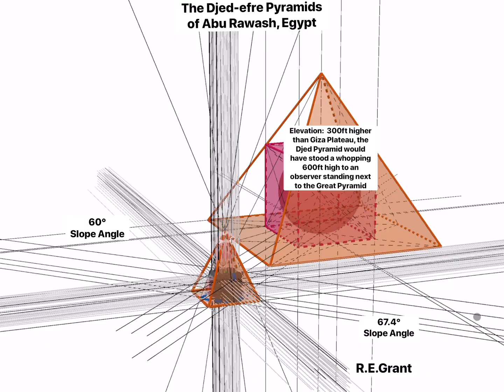Geometric Analysis of the Djed-efre Pyramids on Abu Rawash Plateau in Egypt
There are two Djed-efre Pyramids on Abu Rawash Plateau (situated 8km Northwest of Giza with a 300ft higher elevation than the Giza Plateau).

The larger of the two pyramids (the 'Djed-efre Pyramid') would have stood 299.3ft high from its base due to its measured 60° Slope Angle. Whereas the other (the 'Djed-efre' Satellite) measuring 103.7ft high due to its steeper 67.4° Slope Angle. Incidentally, 103.7ft/2 = 51.85° the Slope Angle of the Great Pyramid.

As Abu Rawash is situated North West of the Giza Plateau and due to its much higher elevation, it looks down upon the Giza Plateau.

Fast forward to the Philosopher's Stone of Alchemy: there are two representations: 1.) An Equilateral (60° Slope Angle) Triangle with an inscribed Square and an Inscribed Circle representing the Pituitary Gland. 2.) an Isosceles Triangle (made of of two 5:12:13 Triangles) possessing a Slope Angle of 67.4° representing the Pineal Gland also inscribing a Square and a Circle in similar fashion.

Is Abu Rawash the representation of the Crown Chakra and achievement of the perfect balance of opposites (Divine Masculine and Divine Feminine Energies)?